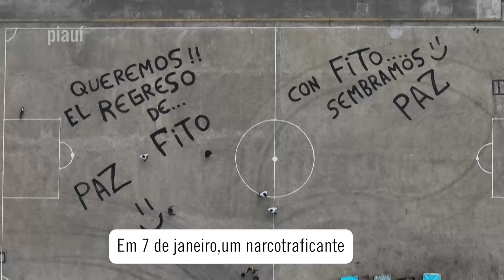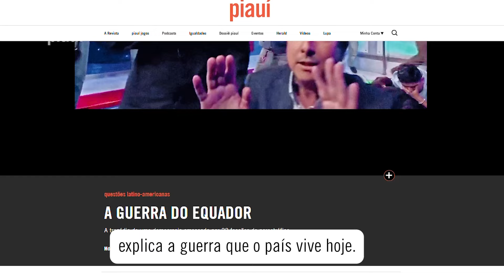A guerra do Equador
Até poucos anos atrás, o Equador era considerado um lugar pacífico, com uma taxa de homicídios que não passava de 8,3 mortes violentas por 100 mil habitantes. No ano passado, tornou-se um dos mais violentos da América Latina. Na piauí de março, Mónica Almeida descreve a guerra que o país vive hoje. Leia